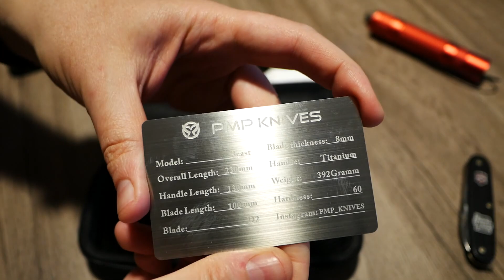PMP BEAST - D2 / Titan - "EDC" Gear Tool (1/2)